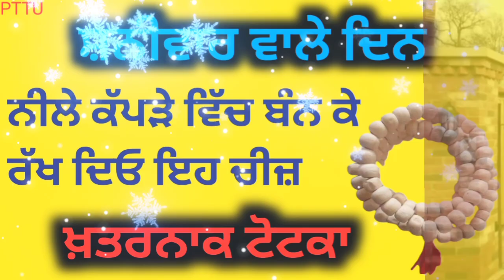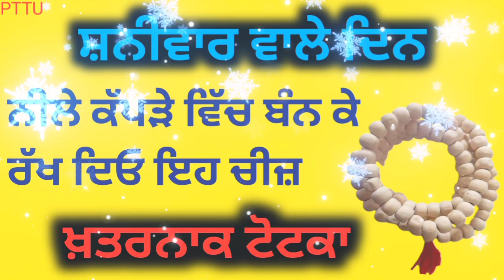नीले (Blue)कपड़े को इस तरह मुख्य गेट पर टांग दे पड़ौसी देख कर जल जल मरेंगे|Punjabi totke te upay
motivational katha,
motivational video,
Totke punjabi,